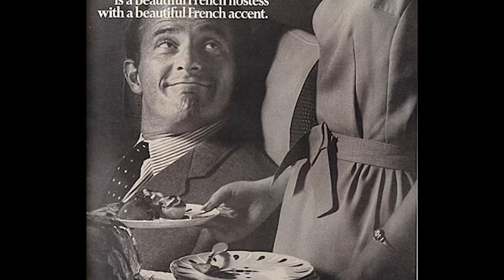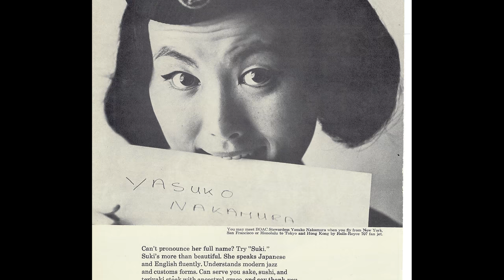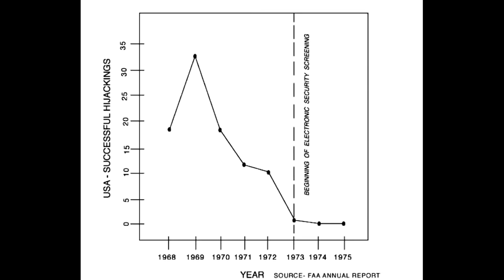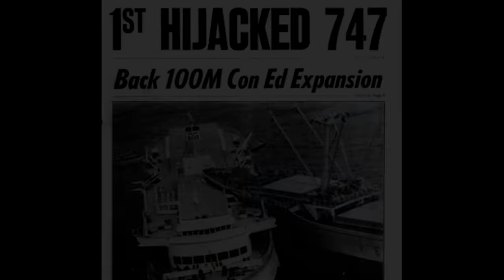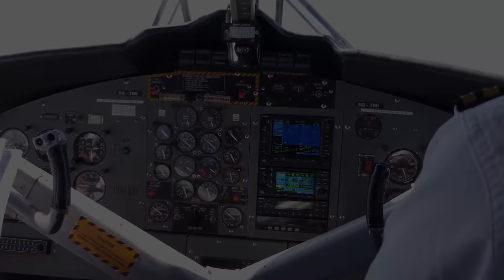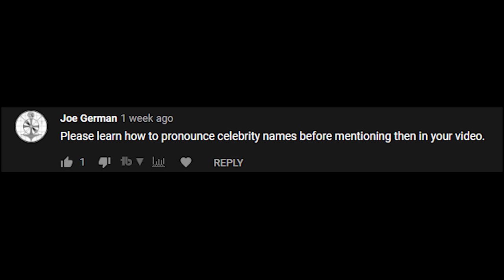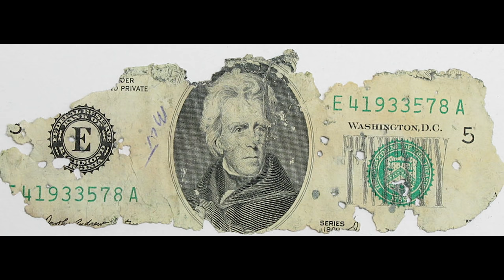DB Cooper: Bandit of the Skies (ft Strange Land) | True Crime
On Thanksgiving weekend in 1971, a man hijacked a Northwest Airlines flight then skydived out of the plane after receiving a ransom payment of $200,000.  This event would trigger a 5 decade mystery that has continued to this very day.  Join us in this episode as we discuss the legendary DB Cooper and how he pulled off one of the most infamous crimes in American history.

Music and Audio Production by: Joseph Warner